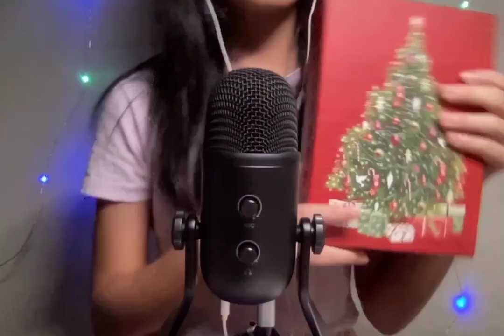my first ASMR video !!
credits: ~none~